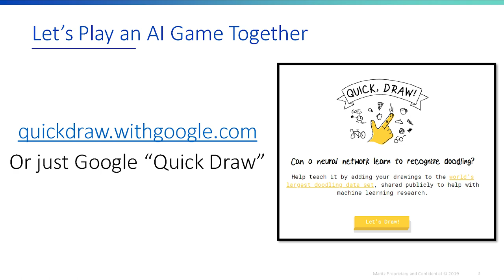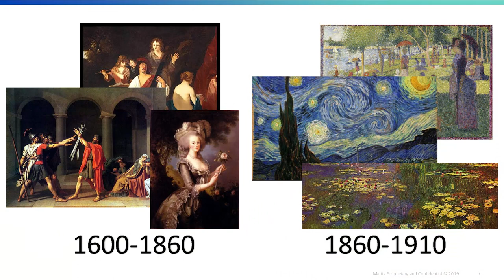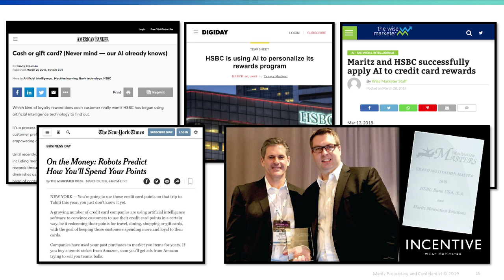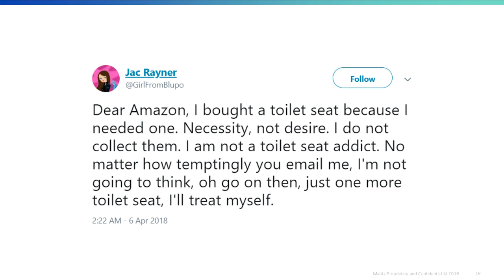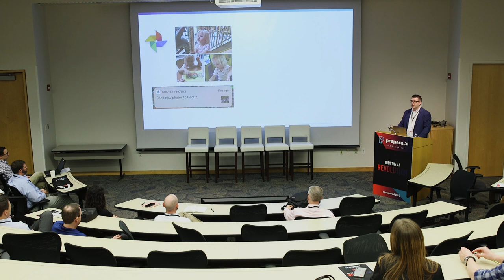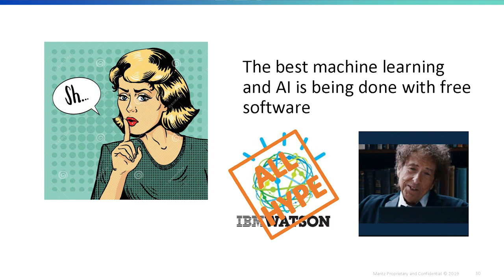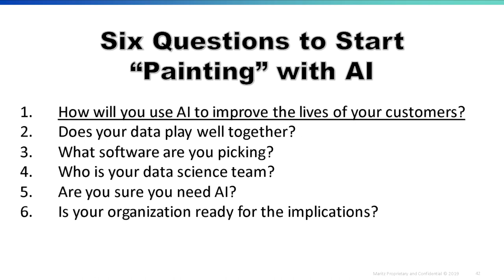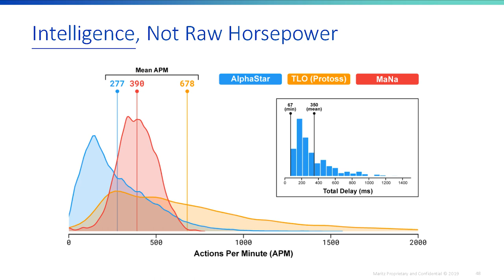Adding AI to Your Company’s Palette - 2019 Prepare.ai Conference Session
AI and machine learning are technical fields, which can mean they are siloed to data scientists and engineers. This limits the awesome potential of AI. If we instead view AI as a new tool for everyone to use, it will lead to an explosion of creativity in AI’s uses. In this session, we will explore how companies can expand their thinking around AI’s uses and how they can activate their whole staff to be AI advocates.

Jesse Wolfersberger is the Chief Data Officer for Maritz Motivation Solutions. He leads Maritz's Decision Sciences team, a group of data scientists who specialize in merging the fields of behavioral science and artificial intelligence. Jesse's career started as a sports writer, before jumping into marketing as Director of Consumer Insights for GroupM's digital media think tank. In his free time, Jesse uses his data skills in the baseball world, where he consults for a Major League team.